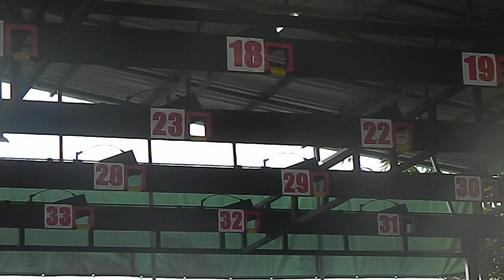CENDRAWASIH-MURAU BATU-SESI -13-14-18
CENDRAWASIH-MURAU BATU-14 PAK IWAN NZR
 DSCN9177